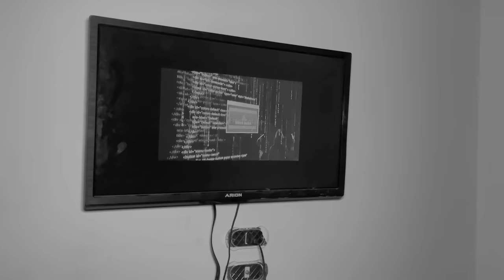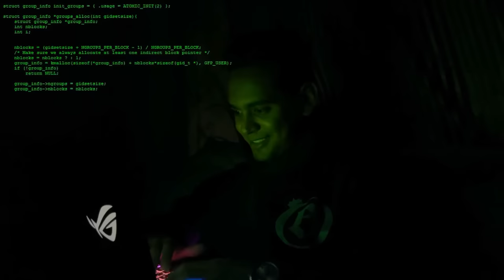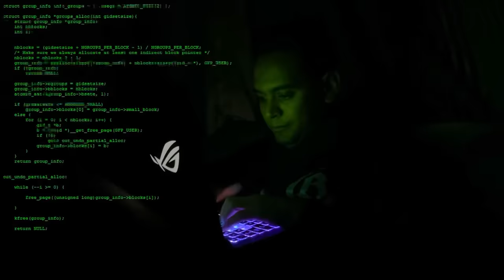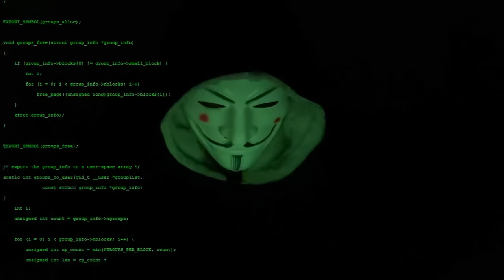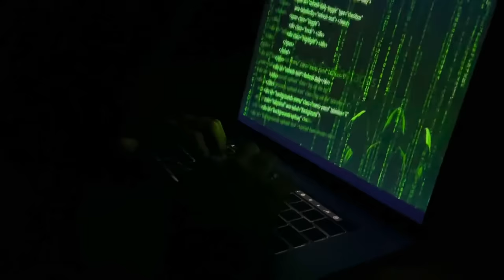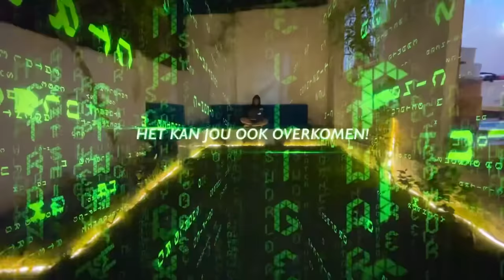الهاكر _ ( Hacker ) _ ( الجزء الثاني )⚠️❌ / Bassem Otaka/ اوتاكا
طبعا شكرا جدا ع المشاهده واتمني يكون الفيديو عجبكم يااحلي جمهوريه اوتاكا💪واجهزوا الفترة الجاية فيديوهات دمااار🔥ومستنيكم انستا مفاجاة/ Bassem Otaka/ اوتاكا